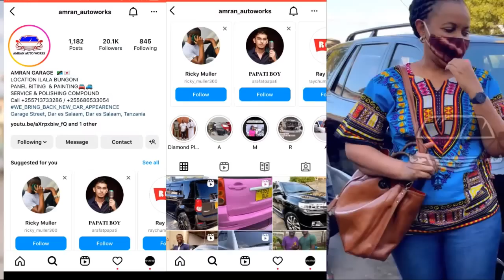Tazama HARMONIZE na KAJALA walivyoshuhudia Goli la AZIZ KI akiwatungua SIMBA, apuliza kibomba